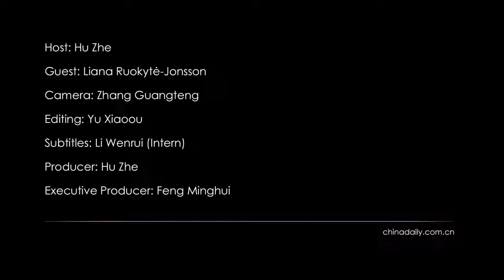B&R deepens cultural exchanges between China and Lithuania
Liana Ruokytė-Jonsson, Minister of Culture of the Republic of Lithuania, attended the exhibition, and shares some of her thoughts on issues over cultural exchanges between China and Lithuania, and deeper implications for the cultural cooperation between the two countries regarding the Belt and Road Initiative China is now putting forward.